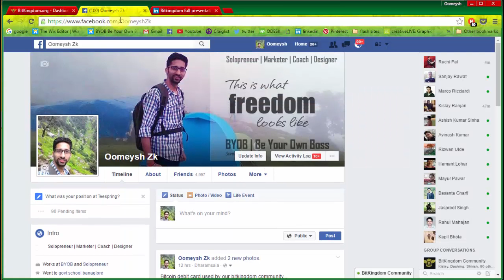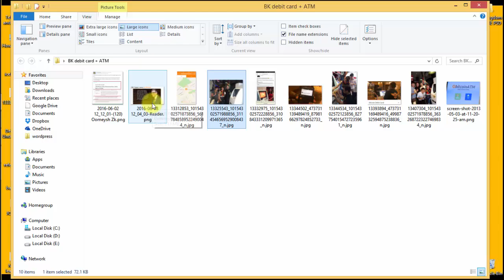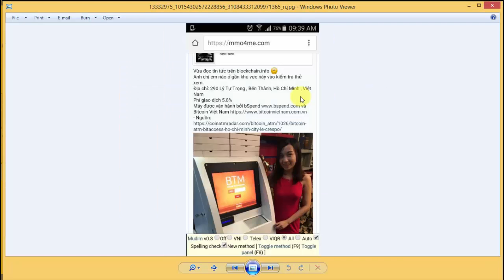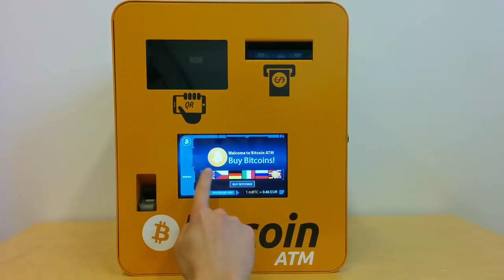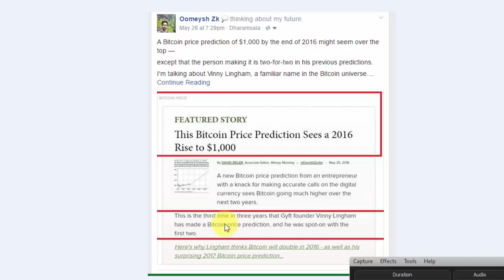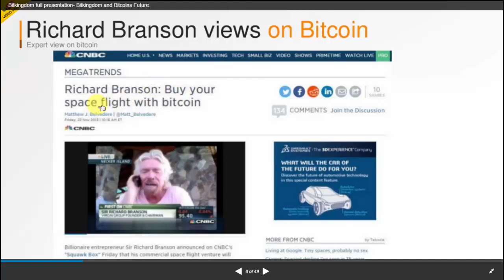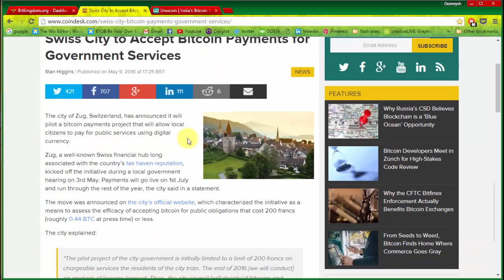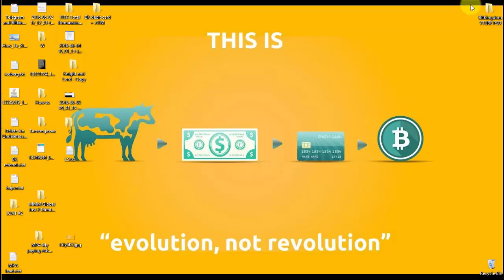Bitcoin Debit Card & ATM - Used by Bitkingdom Community.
Some Bitcoin ATMs offer bi-directional functionality; these machines enable both the purchase of Bitcoin as well as the redemption of Bitcoin for cash. In some cases, Bitcoin ATM providers require users to have an existing account in order to transact on the ATM.

Bitkingdom Testimonial By Yash Pal. (INDIA)

Mission & History :-